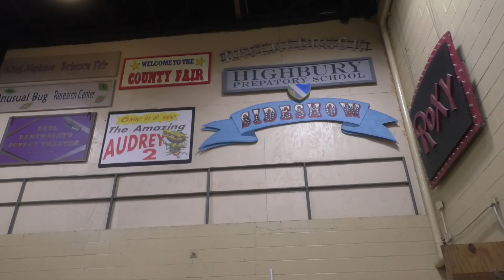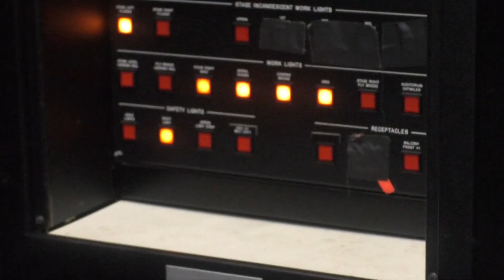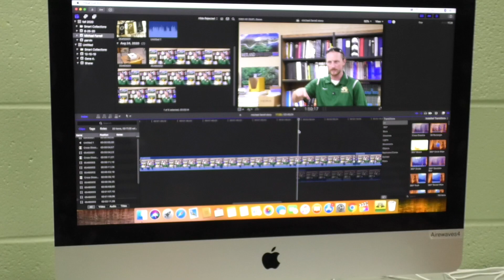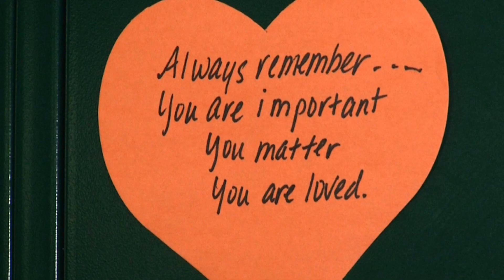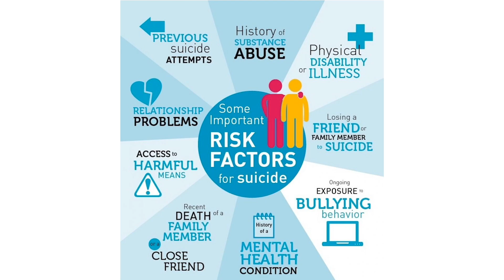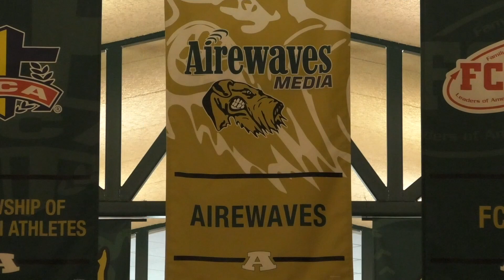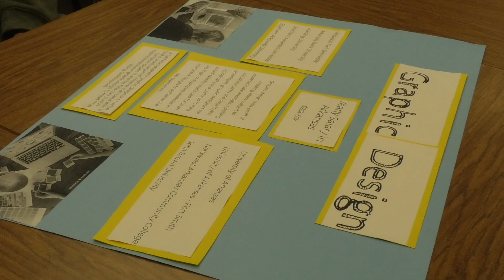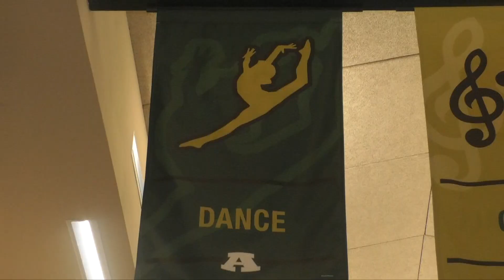The Airedale #2 9-28-20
The Airedale is a High School student produced newscast from the studio's of Alma High School in Alma, Arkansas. We hope you enjoy.